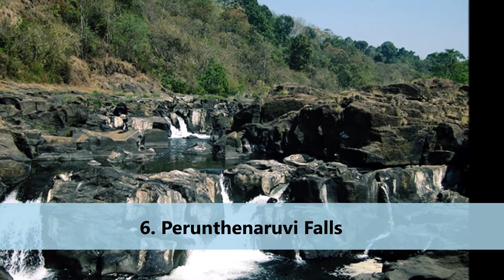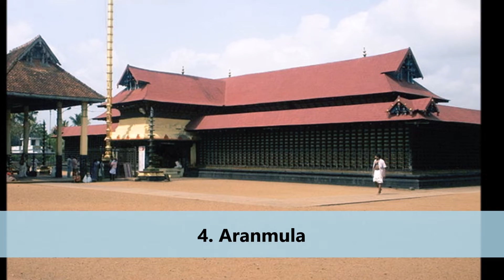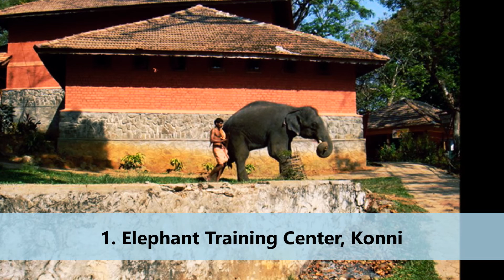Top 10 Best Places to Visit in Pathanamthitta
Pathanamthitta District is a district in the southern part of Kerala, India. The district headquarters is in the town of Pathanamthitta. There are four municipalities in Pathanamthitta: Tiruvalla, Adoor, Pathanamthitta and Pandalam. Wikipedia
Area: 2,642 km²
Hotels: 3-star averaging ₹ 1,698. View hotels
Weather: 22°C, Wind E at 3 km/h, 88% Humidity
Founder: K. K. Nair
Colleges and Universities: Catholicate College Pathanamthitta, MORE